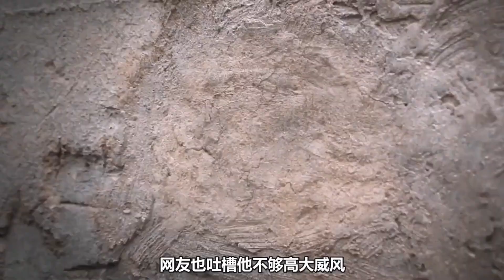盘点西游记中最重的十把兵器，如意金箍棒都只能排倒数！第一重达上百万吨？